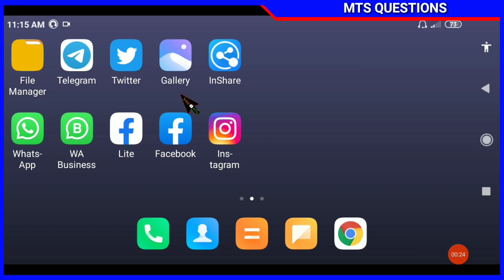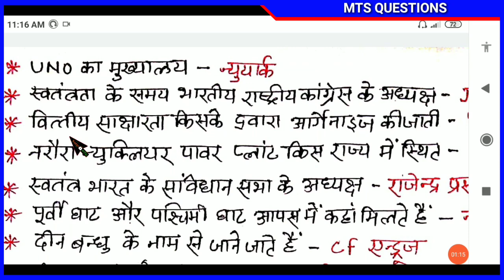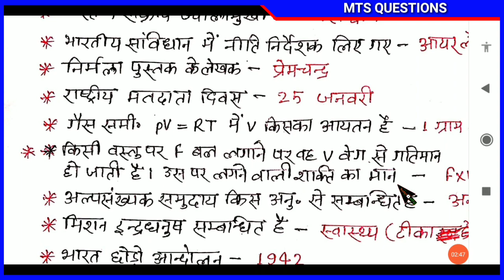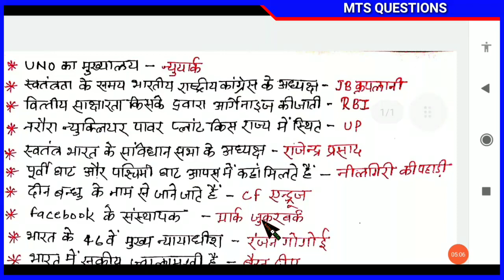ssc mts first shift 2021| Mts 5 October analysis | Mts first shift answer| first shift mts Questions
Title : ssc mts first shift 2021 Paper | Mts 5 October analysis | Mts first shift answer key | first shift mts all Questions | Career Point Classes

Your Search and Queries :

5 october 1st shift mts paper,